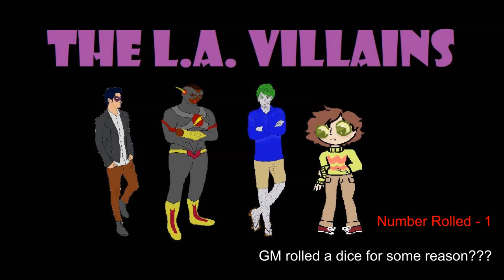The L.A. Super-Villains | A Cypher Campaign | Episode 2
Thank you guys so much for watching! And thank you to the amazing Shywarlikegirl for doing the art for these characters/NPCs!
Dantae - GM
LordessoftheRings - Freddy
Brandon - Jeremiah
JJ - Jack
Em - Charles